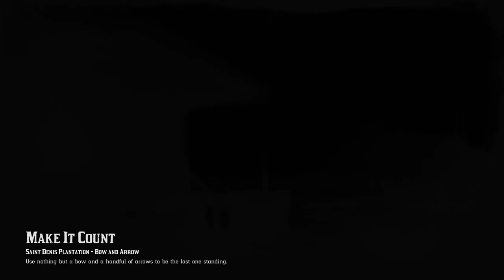Red dead posse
Psn:Savag3GoD239